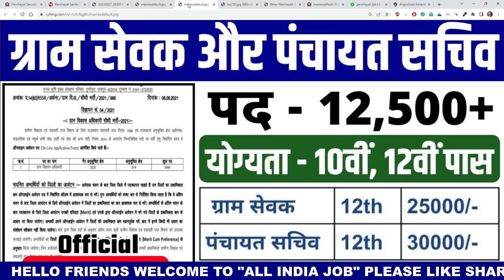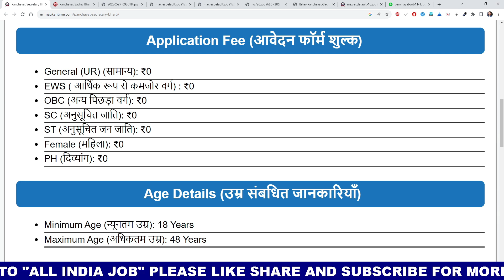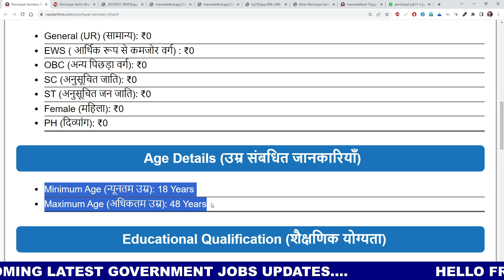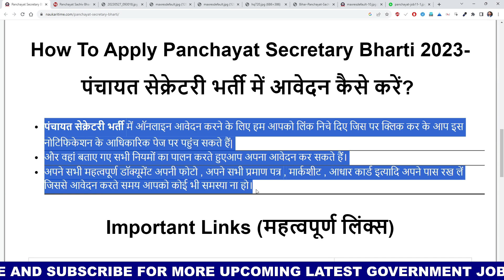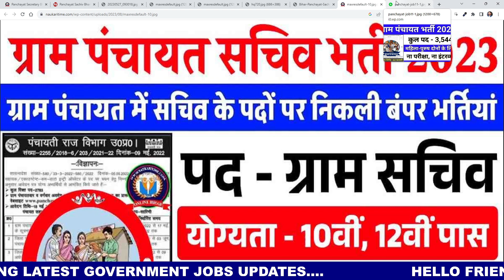Panchayat Secretary Bharti 2023 | पंचायत सेक्रेटरी भर्ती 2023 | New Government Job Vacancy 2023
Panchayat Secretary Bharti 2023 | पंचायत सेक्रेटरी भर्ती 2023 | New Government Job Vacancy 2023 | ग्राम सेवक और पंचायत सचिव भर्ती 2023 | Gram sevak , Panchayat sachiv exam 2023 | new vacancy 2023 | sarkari naukari 2023, Sarkari Job Gyan, anganwadi, panchayat

अब सभी के लिए पैसे कमाने का सुनहरा अवसर, रजिस्ट्रेशन करते ही मिलेगा 250 रुपए सीधे आपके बैंक अकाउंट में... साथ ही आप कमा सकते हैं हर दिन 700 से 800 रूपए... देर किस बात की अभी रजिस्ट्रेशन करें 🤑🤑🤑👇👇👇

जिसने भी रजिस्ट्रेशन नही किया हैं जल्दी कर लो कल एक ऑफर आएगा... जो सिर्फ आज के रजिस्ट्रेशन वालो के लिए ही होगा... 12 बजे से पहले पहले Register कर लो

Topic:-
ग्राम सेवक और पंचायत  सचिव  भर्ती 2023 ग्राम पंचायत भर्ती 2023 सर्व शिक्षा अभियान भर्ती 2023 ग्राम रोजगार सेवक भर्ती
आंगनवाड़ी सुपरवाइजर

ग्राम पंचायत भर्ती 2023 apply online form

Sarva siksha Abiyaan bharti | 10th PASS JOB सर्व शिक्षा अभियान मे सीधी भर्ती 2023 | Sarkari Naukri | Sarva siksha Abiyaan bharti | 10th PASS JOB Sarva Shiksha Abhiyan new recruitment 2023 | New Government Job 2023 सर्व शिक्षा अभियान में आई सीधी भर्ती 2023 Apply online//Sarva siksha Abiyaan bharti सर्व शिक्षा अभियान शिक्षक भर्ती 2023 आंगनवाड़ी सुपरवाइजर//महिलाओं के लिए भर्ती 2023 Anganwadi supervisor bharti 2023 /govt job 2023 mp anganwadi bharti 2023, bihar anganwadi bharti 2020, up anganwadi bharti 2019, jharkhand anganwadi supervisor bharti 2023, rajasthan gram sevak panchayat sachiv bharti 2023, आंगनबाड़ी में आई बम्पर सीधी भर्ती 2023, gram sevak bharti 2023, Aaganwadi Vacancies 2023, Apply Anganwadi Supervisor Recruitment 2023,

rpf,
new vacancy,
wcd.nic.in anganwadi2023
bsf new vacancy 2023,
2023 new vacancy,
vacancy 2023